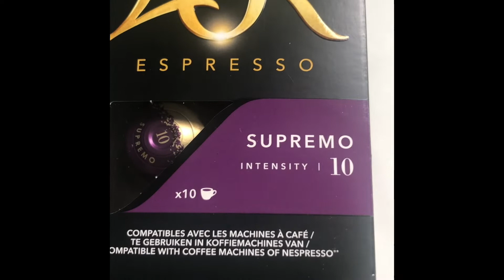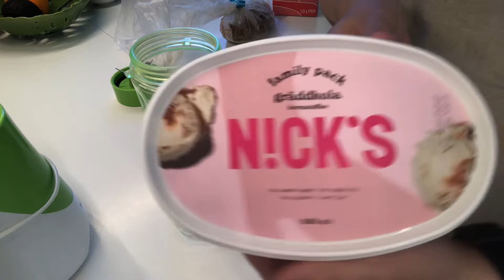Day at home with daughter, self care, making a keychain, SUB) STOCKHOLM DIARIES episode 27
My daughter has had nose bleeds every day this week so she felt exhausted and wanted to stay home from daycare. After taking my son to Kindergarten I enjoy my usual Keto diet breakfast: turkish yoghurt with blueberries and nuts and coffee. We spent our time at home with self care and some small crafts projects. I fix my  daughters hair and then my nails, and I craft a new keychain. Lunch is omelette with smoked bacon and spring onions, and frappucino is enhanced today with a bit of delicious icecream.